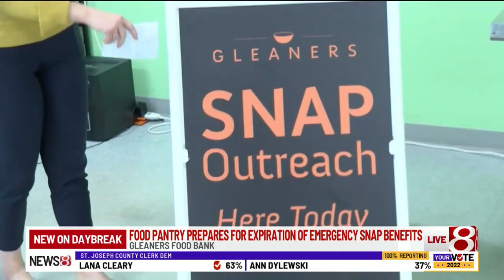Gleaners prepares for expiration of emergency SNAP benefits